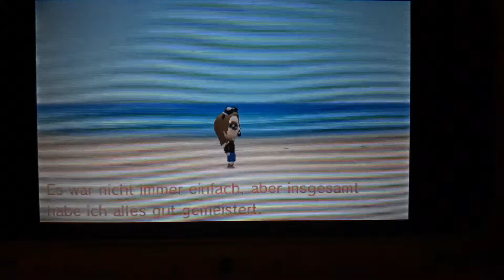Tomodachi life Henning is Message!